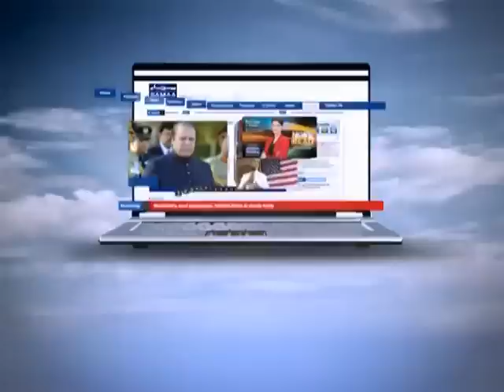NEWS HEADLINE 08:00 PM. 16-08-2012 SAMAA TV